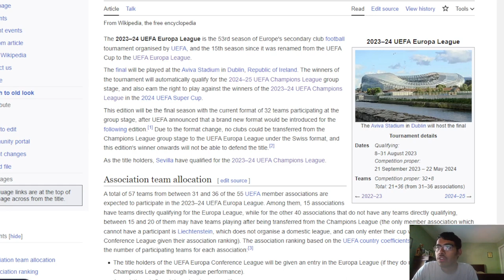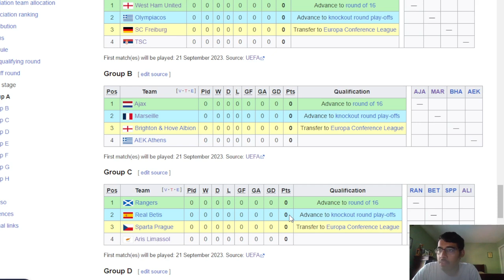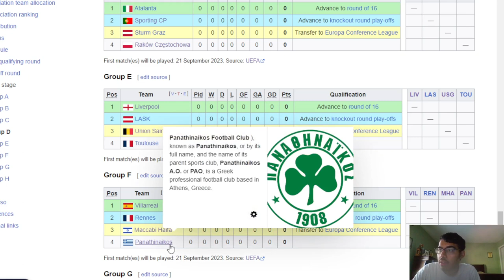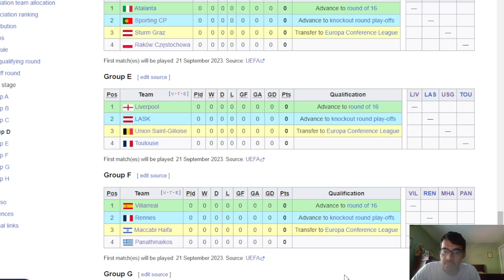UEFA EUROPA LEAGUE 23/24 GROUP STAGE DRAW REACTION